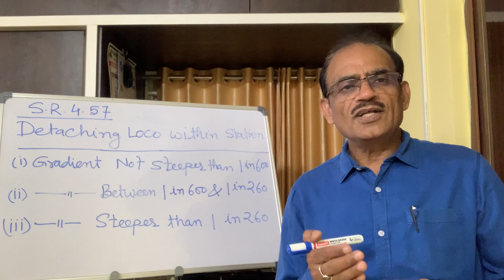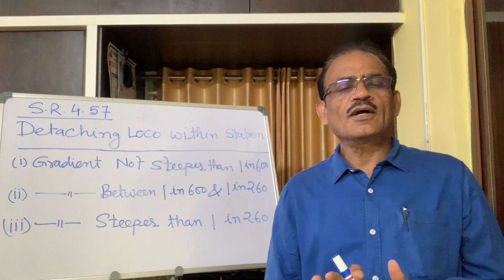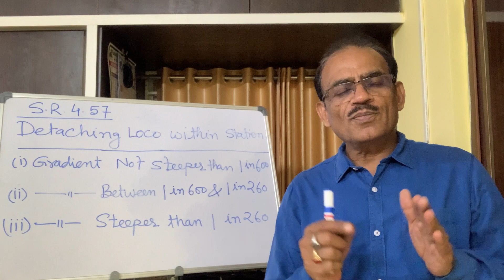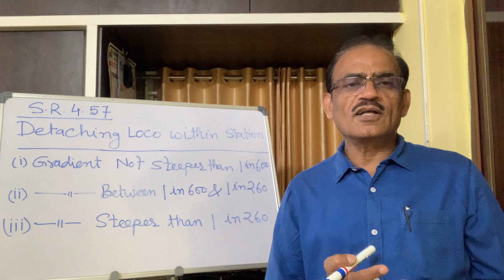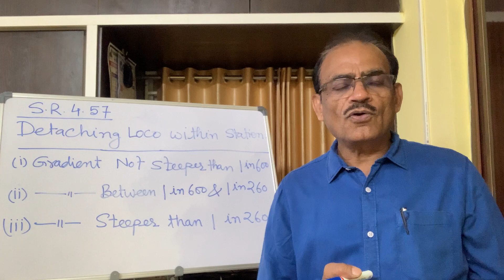Detaching Loco Within Station - Lesson 35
1. Gradient Not Steeper than 1 in 600
2. Gradient between 1 in 600 and 1 in 260
3. Gradient steeper than 1 in 260